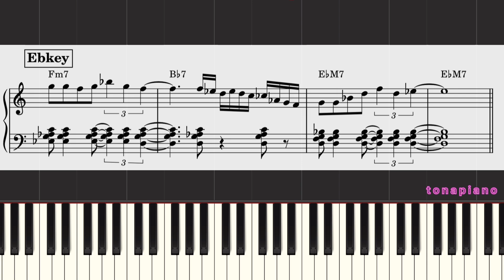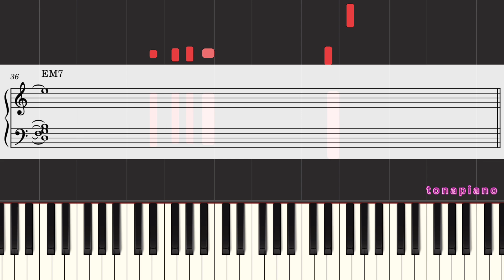여러분! 보사노바 피아노 연습 어떻게 하세요!? 🍀| Bossa nova 12key lick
오늘의 영상은 보사노바 12키 릭 연습입니다!
다들 연습 어떻게 하세요~~?
저는 다양한 연습중에 이렇게 릭을 만들어 12키연습 하기도 한답니다 :)
수강생님들과 함께 하는 레슨내용 하나 올려보아요 ~!

악보는 스마트스토어에서 구매 가능합니다!